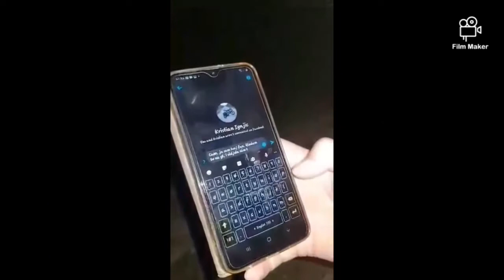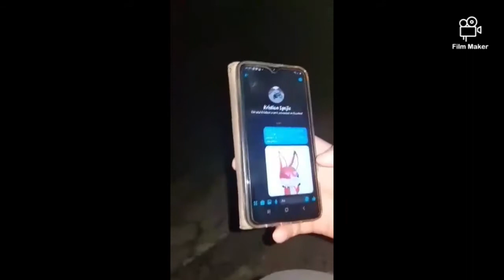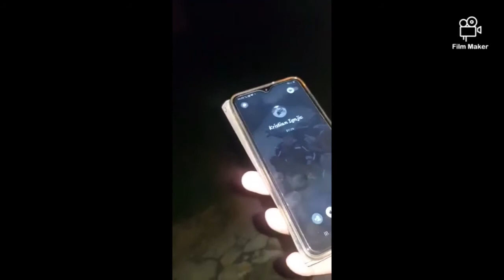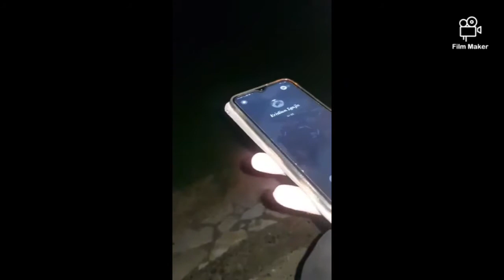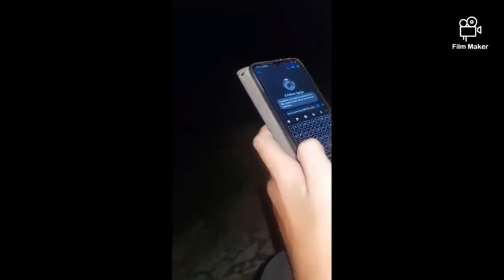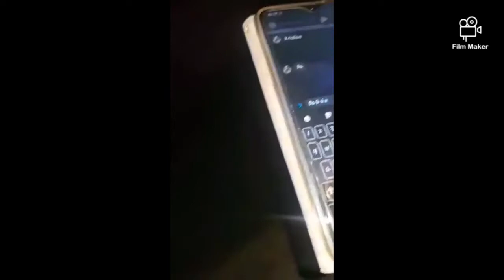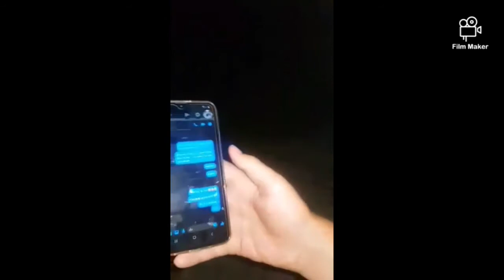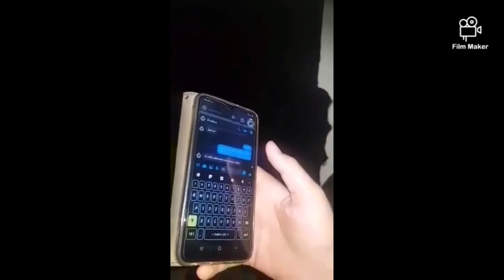Opet su me prenkovali